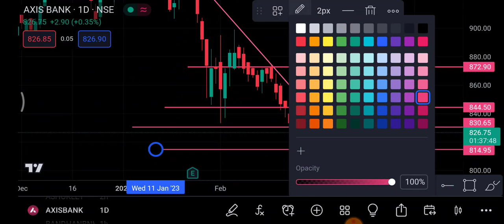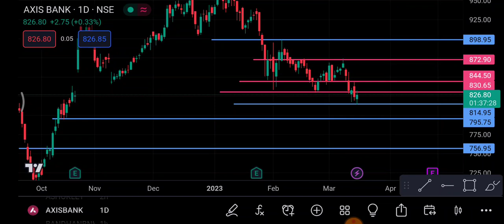Axis Bank Share 17 March | Axis Bank Share latest news | Axis Bank Share price news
1-) Axis Bank Share
2-) Axis Bank share news today
3-) Axis Bank share latest news
4-) Axis Bank share price
5-) Axis Bank share analysis
6-) Axis Bank share price today